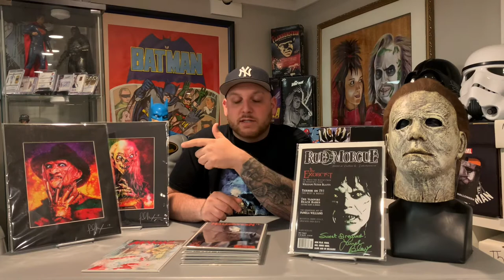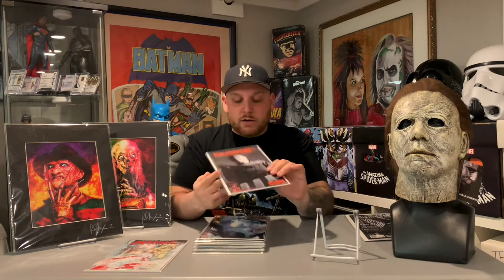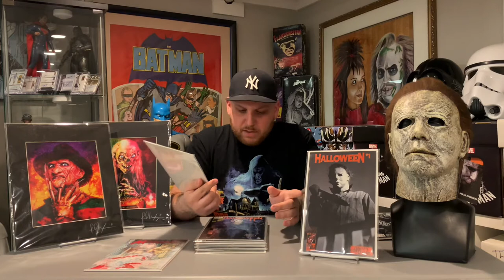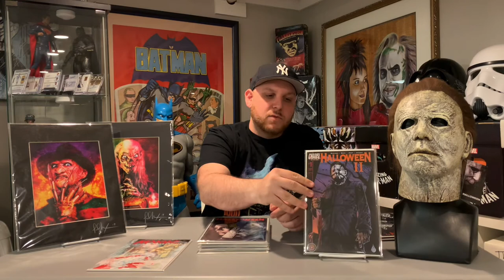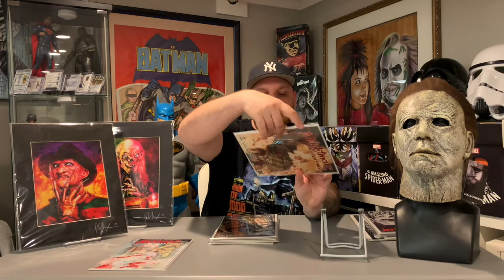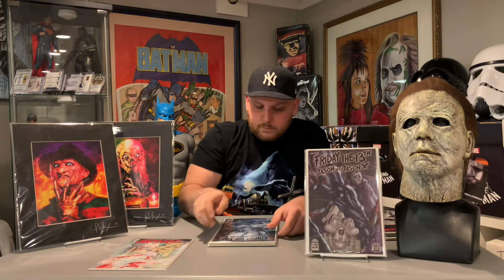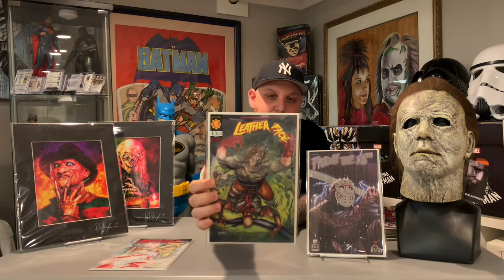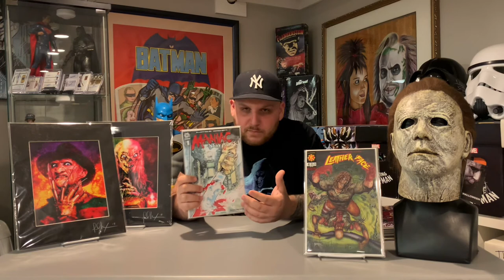Horror movie comic books collection